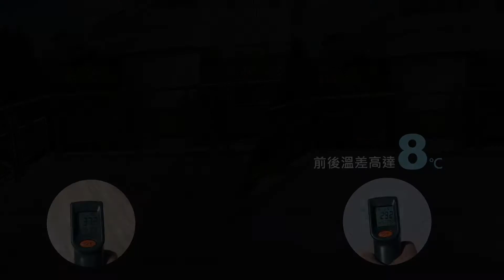【Uplus室外隔熱漆】防曬DIY！輕鬆解決頂樓西曬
室外隔熱適用：工廠廠辦、頂樓曝曬、大樓西曬、賣場頂樓停車場
多色美學 有效降溫！